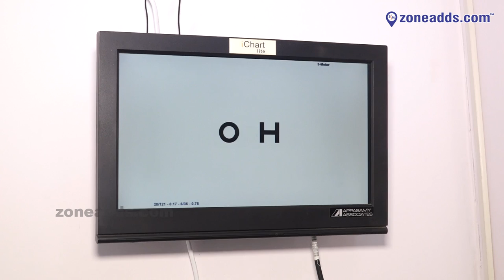Vision Eye Care & Opticals || Saket || zoneadds.com